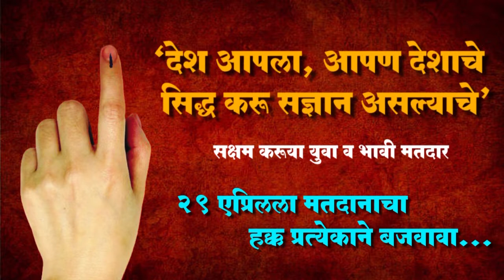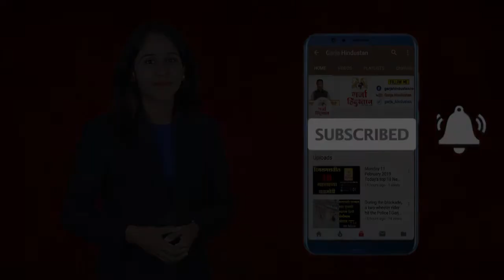कौल सामान्य जनतेचा वाकोला राम नगर येथे सांताक्रूझ पूर्वl Garja Hindustan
गर्जा हिंदुस्तानने सांताक्रूझ पूर्व वाकोला राम नगर येथे लोकसभा २०१९च्या पार्श्वभूमीवर साधलेला संवाद...

your query -
लोकसभा सीट कितनी है 2023
लोकसभा सदस्य संख्या
हमारी लोकसभा का क्या नाम है?
लोकसभा में कितने होते हैं?
लोकसभा का कार्य क्या है?
लोकसभा के अधिकार
लोकसभा का कार्यकाल
लोकसभा और राज्यसभा क्या है
How much is the Lok Sabha seat 2023
Lok Sabha Member No.
What is the name of our Lok Sabha?
How many are there in the Lok Sabha?
What is the function of Lok Sabha?
Powers of Lok Sabha
tenure of Lok Sabha
what is lok sabha and rajya sabha
2023 मध्ये लोकसभेची जागा किती आहे
लोकसभा सदस्य क्र.
आपल्या लोकसभेचे नाव काय आहे?
लोकसभेत किती आहेत?
लोकसभेचे कार्य काय असते?
लोकसभेचे अधिकार
लोकसभेचा कार्यकाळ
लोकसभा आणि राज्यसभा म्हणजे काय?